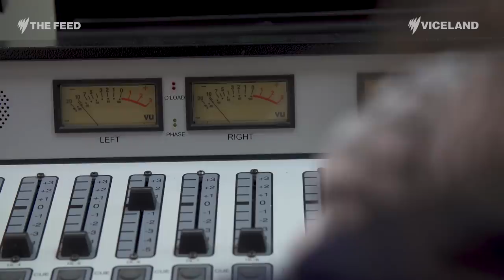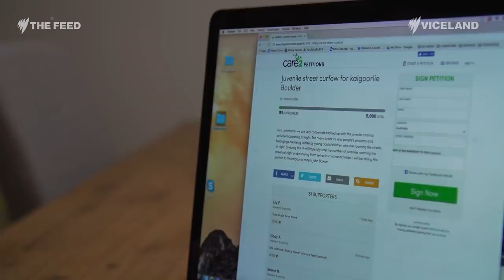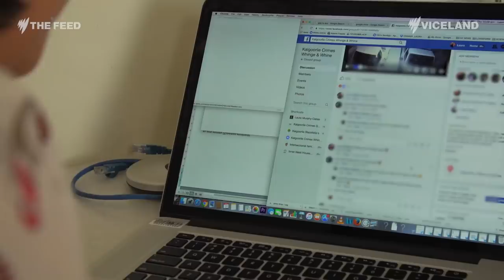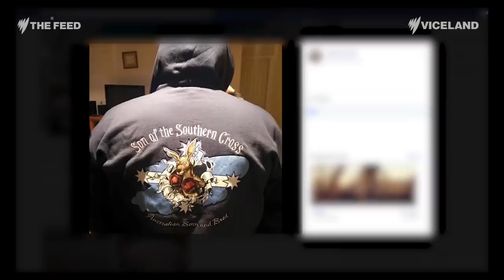Kids of Kalgoorlie: In the wake of Elijah Doughty, vigilantism thrives - The Feed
“White men in 4WDs chasing after our youth. It’s been happening for years.”

Content Warning: This story contains aggressive racial slurs.

It’s been a year since Elijah Doughty was killed.
We went to Kalgoorlie.